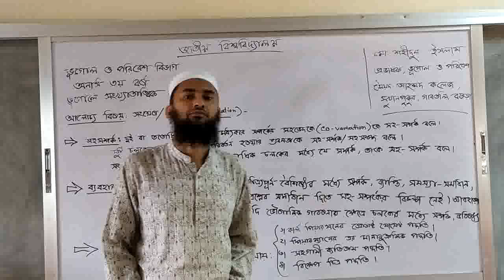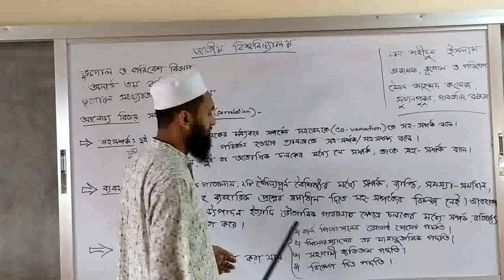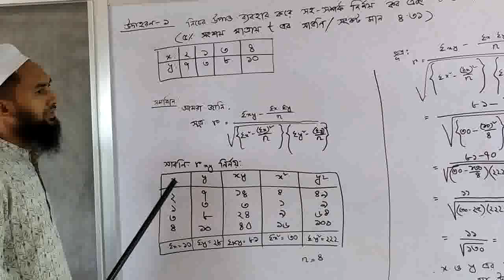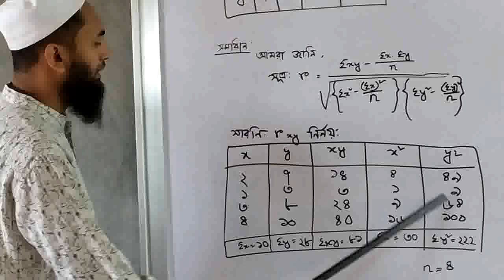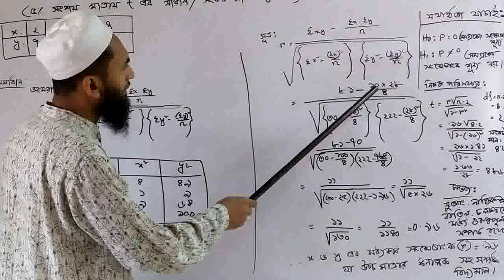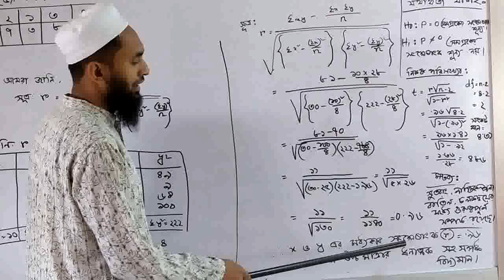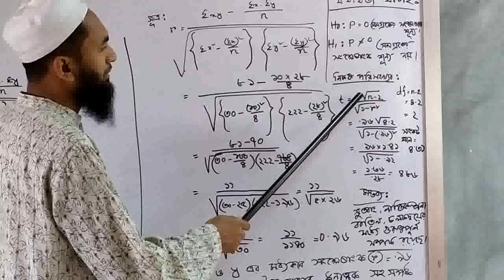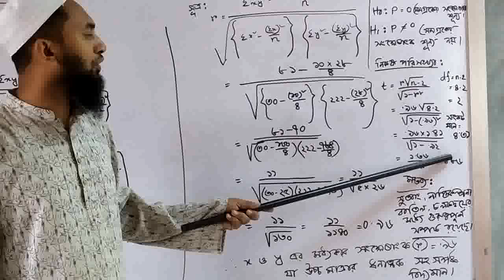অনার্স ৩য় বর্ষ ভূ‌গোল ও প‌রি‌বেশ অনলাইন ক্লাস, ভূ‌গো‌লে সংখ‌্যাত‌াত্বিক কৌশল।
‌মোঃ শ‌হিদুল ইসলাম, প্রভাষক ভূ‌গোল ও প‌রি‌বেশ বিভাগ, সৈয়দ আহম্মদ ক‌লেজ, সুখানপুকুর, গাবতলী, বগুড়া।